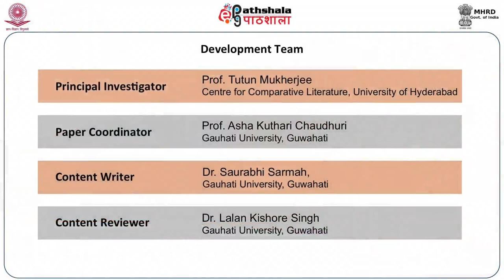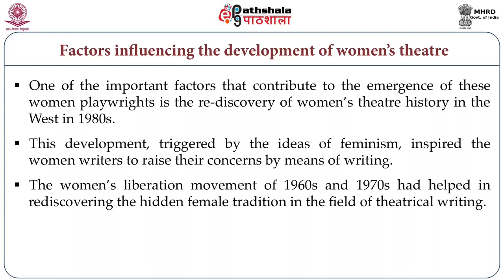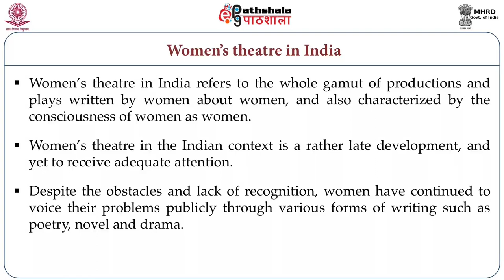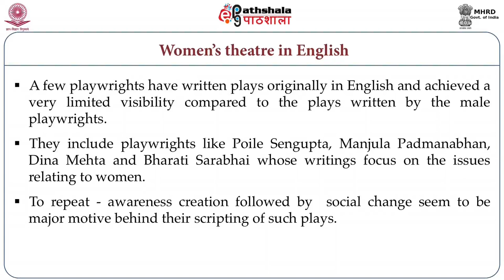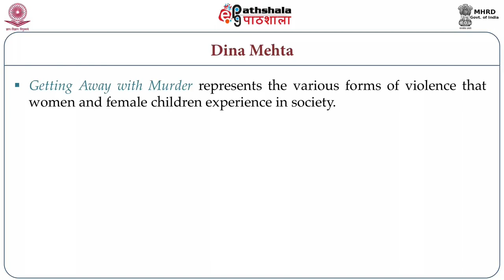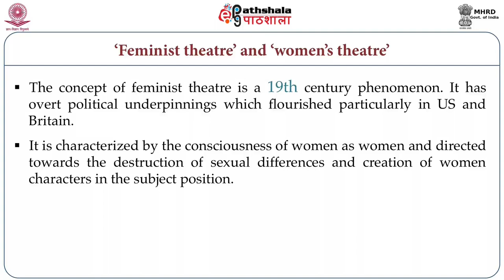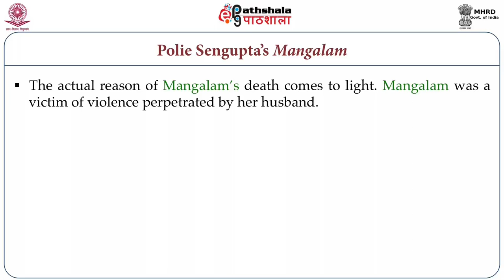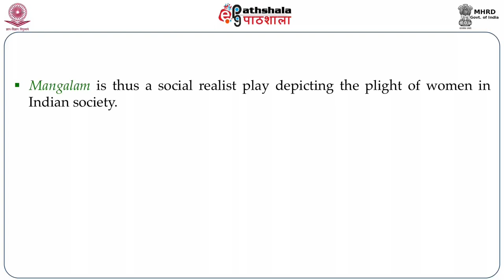Women’s Theatre in India: Poile Sengupta’s Mangalam (ENG)